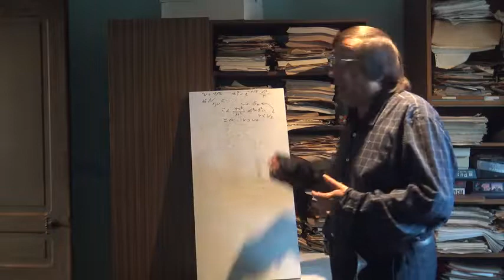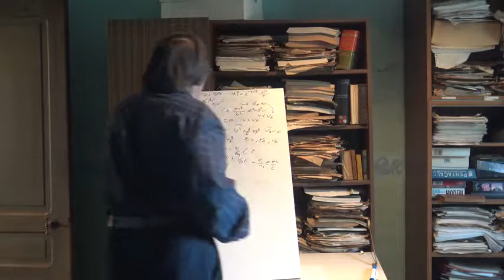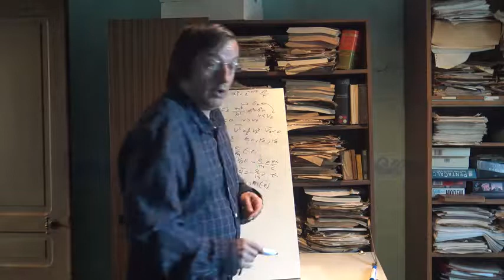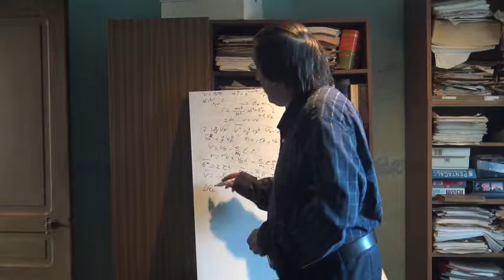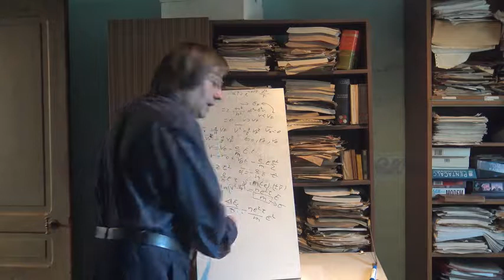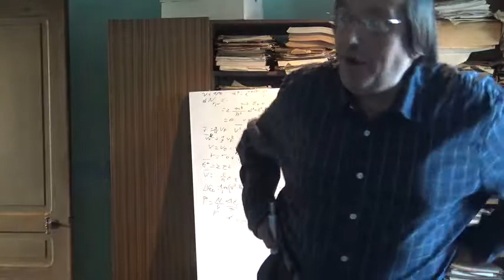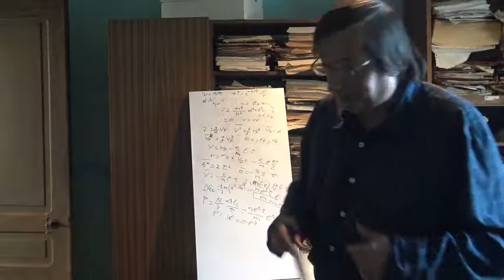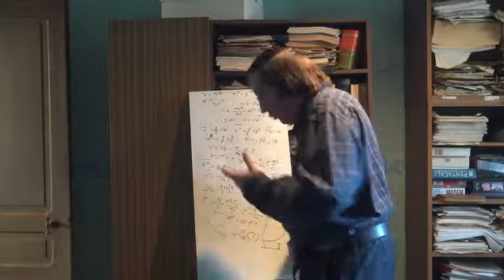108a Mécanique Quantique Physique Stat Conduction 1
Théorie élémentaire de la conduction électrique